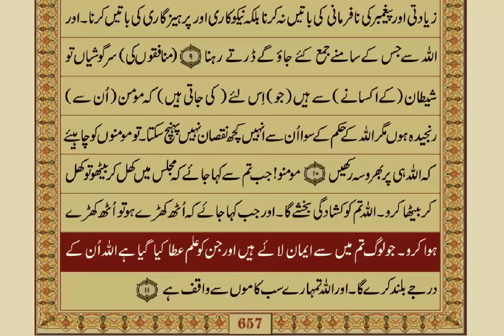Quran-Para 28/30-Urdu Translation